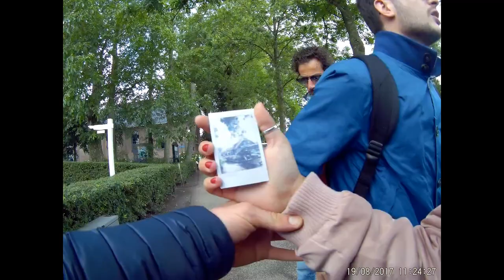MEMORIES IN AMSTERDAM | Marika White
Our trip to Amsterdam.
A 5 days trip to Amsterdam.

Marika White.